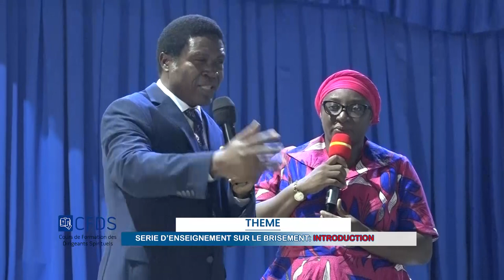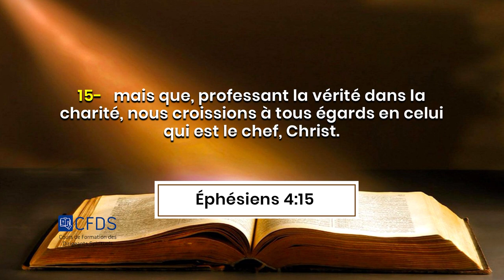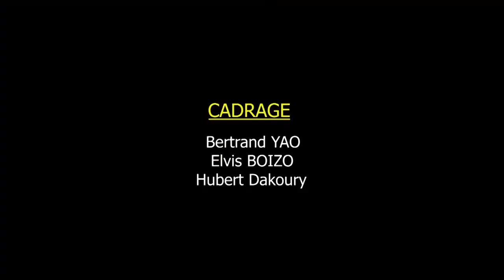SERIE D'ENSEIGNEMENT SUR LE BRISEMENT : INTRODUCTION